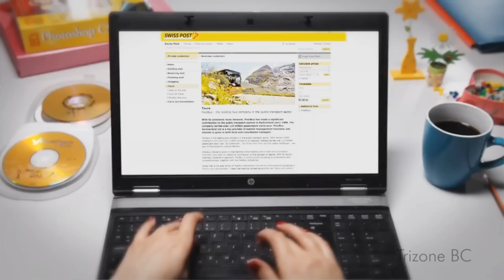The Collabera Family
Trizone Brand Communications has come up with Collabera's corporate AVI, presenting their business values and beliefs, representing The Collabera Family worldwide.